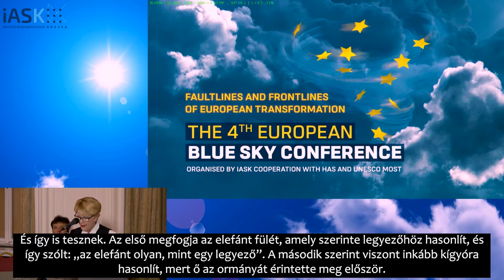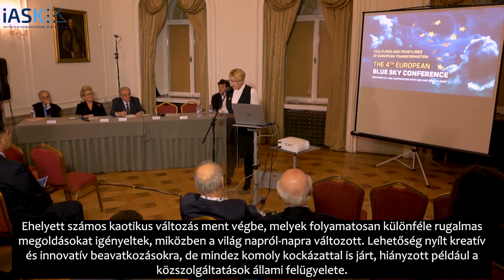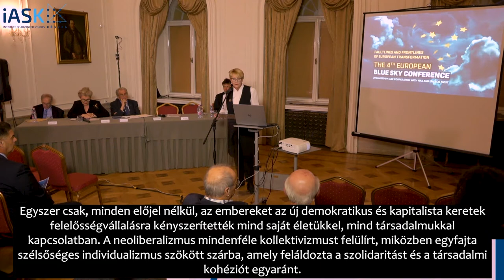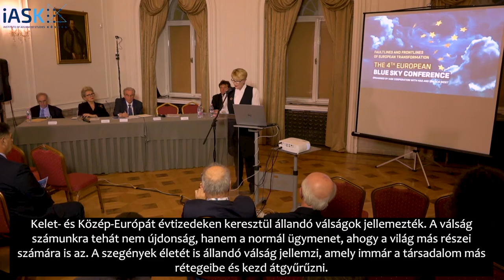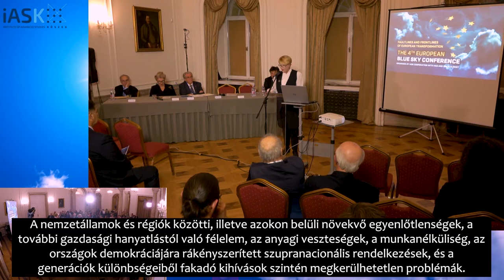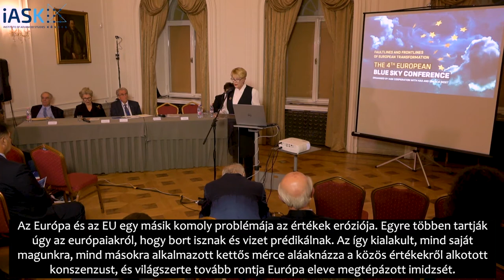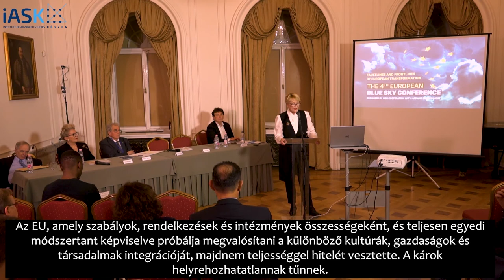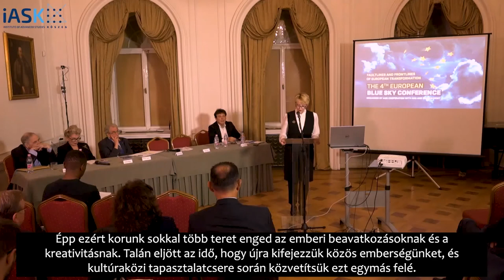Jody P. Jensen: Angyalok és démonok - Harc Európa lelkééért